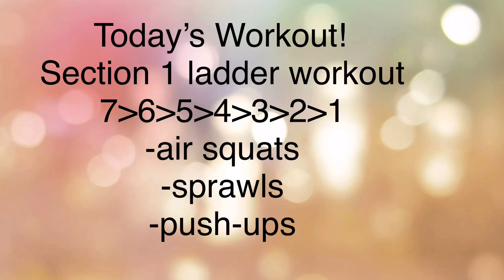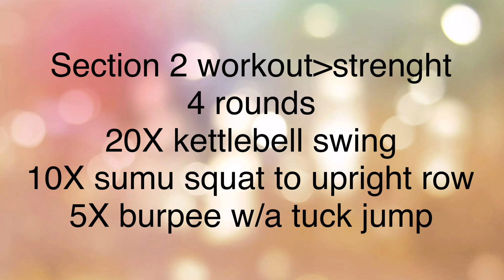Pinay in Canada! Easy easy exercise! Yes for sweat!🤣